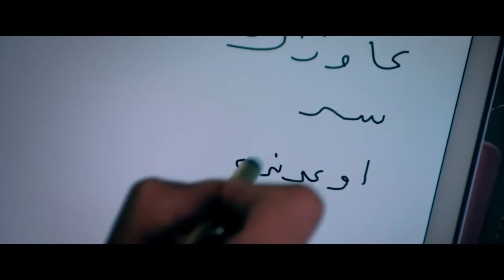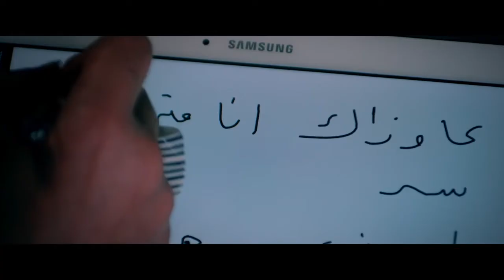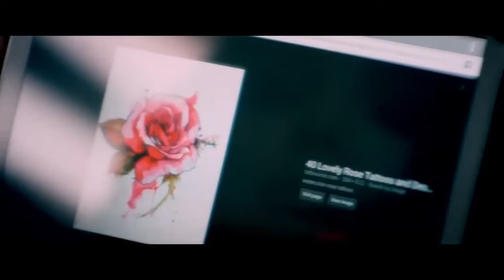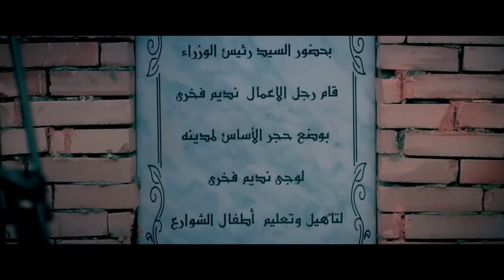فيلم " من الاخر " لاول مرة بطولة العالمي خالد النبوي و المتألقة ريهام عبدالغفور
مريم (بالانجليزية :Maryam)فيلم مسلسل مريم هو مسلسل من إخراج محمد على وتأليف أيمن سلامة ، تجسد